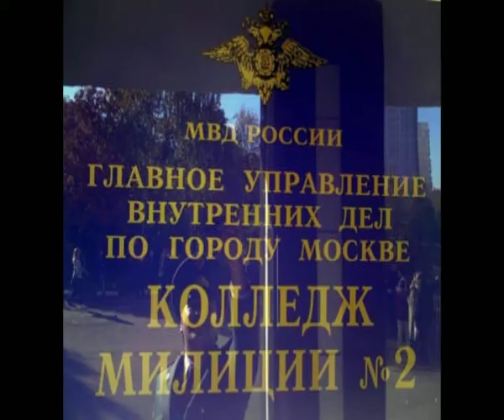II курс 22 взвода колледжа милиции №2